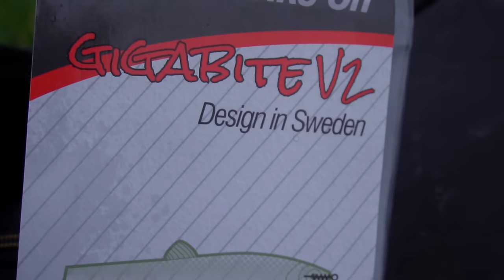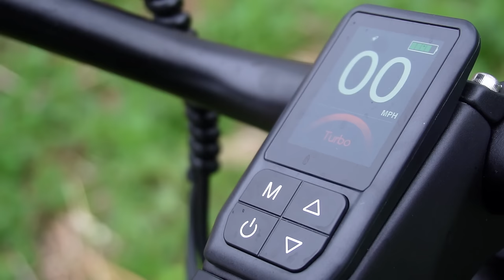The BIGGEST River Fish I've Ever Caught! Smashed It at my Feet!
This video I go big or go home using some of the biggest baits i have to try and get a big pre spawn pike before they get jiggy. For those of you that follow my Instagram you'll know i caught a real special fish for my last fish of the river season and that footage will be included at the end of this video!